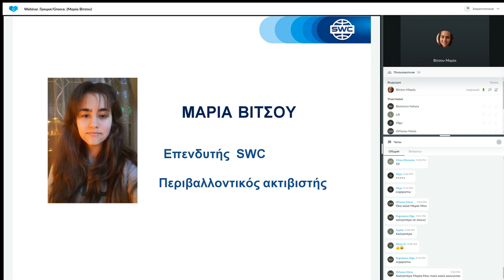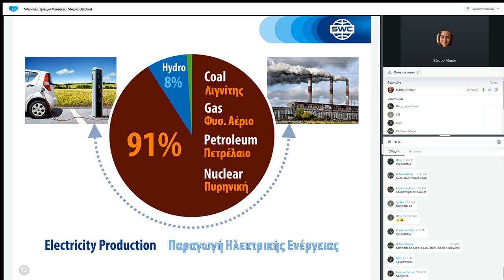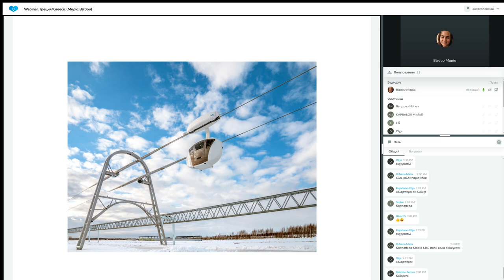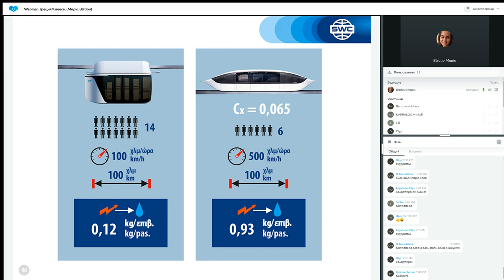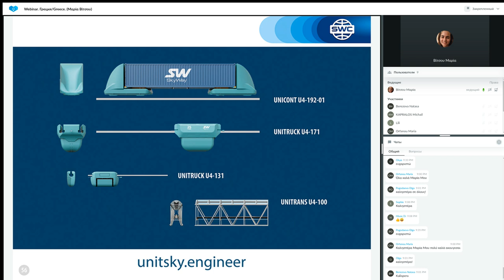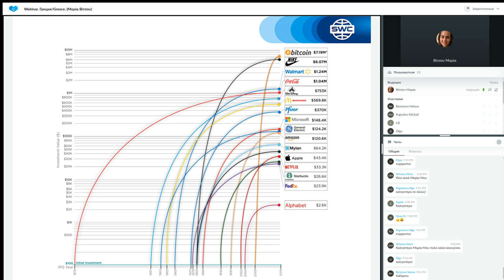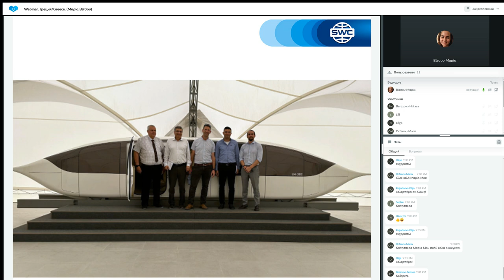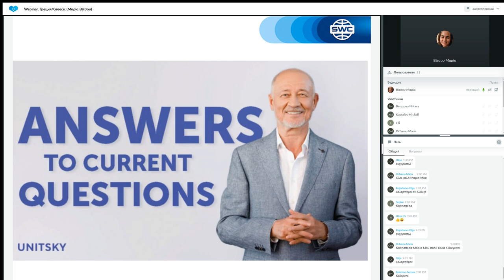Παρουσίαση τεχνολογίας από τις 14.03.2023. Εισηγήτρια: Μαρία Βίτσου.